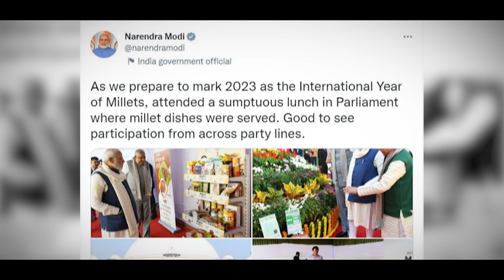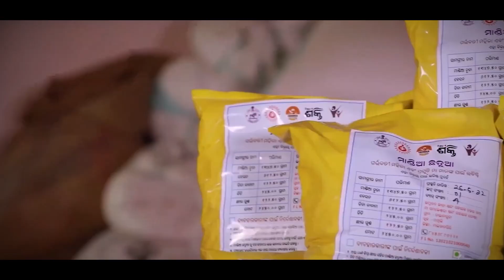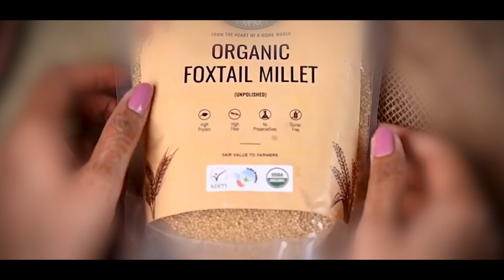Modi's Mission Millet | News9 Plus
Led by India, the world will celebrate 2023 as the 'International Year of Millets'. Much like the “haldi-wala doodh” which was trending a few years ago in its fashionable avatar, the turmeric latte, bajra, ragi and jowar have now acquired a similar fan following in the West. The key reasons for which millets have become the talking point are that they are gluten-free, control diabetes and aid weight loss.

Millets were among the earliest plants to be domesticated as food. These grains have been a traditional food source for hundreds of millions of people in Africa and Asia for almost 7,000 years. Their evidence is found in the Indus Valley Civilisation as well.

The best part about millets is that they need much less water than rice and wheat and are therefore, eco-friendly and drought-resistant.

ndia is among the top 5 exporters of millets in world. We exported millets worth $64.28 million in  2021-22, against $59.75 million in 2020-21.

During 2018-19, three millet crops – bajra, jowar and ragi – accounted for about 7% of the GDP in the country, according to Agriculture Ministry data.

No wonder, the PM recently said that using millets grown by small farmers is akin to serving the country.

Your thirst for quality news content gets quenched here. Download News9 Plus and binge on news, analysis, and perspectives in a brand new OTT avatar. Immerse in an exquisite collection of nuanced news reportage, in true OTT storytelling style.